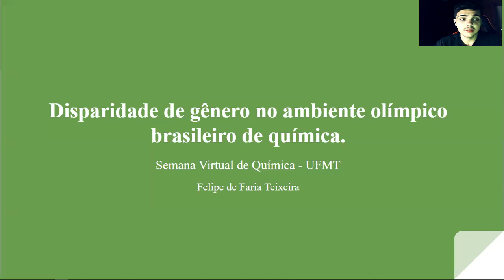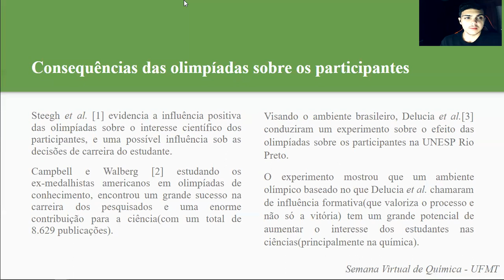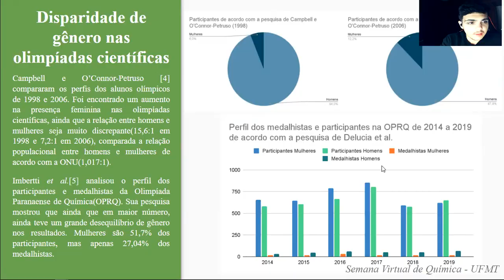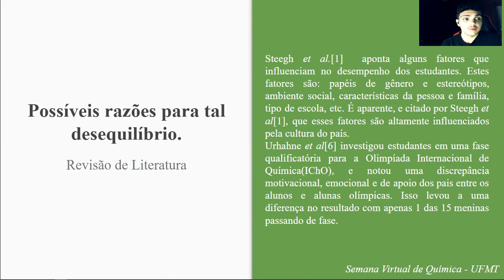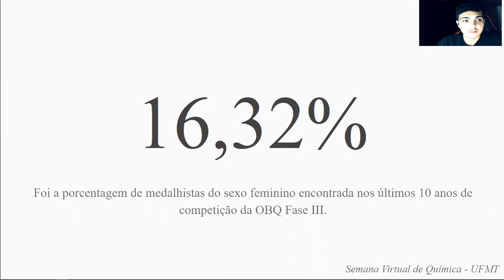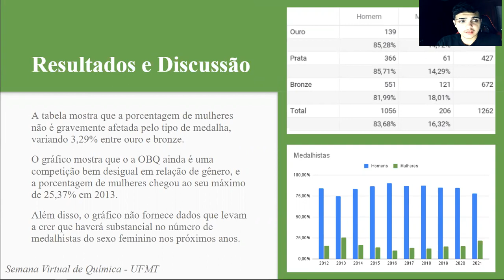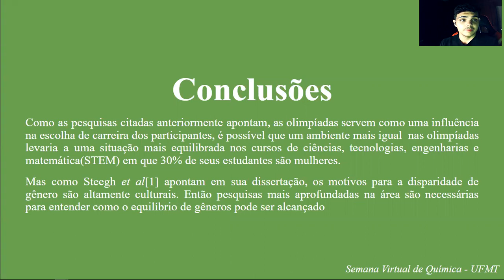Disparidade de gênero no ambiente olímpico brasileiro de química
As olimpíadas científicas são competições entre alunos, que abordam conteúdos além do que é normalmente exigido no ensino médio. Este trabalho se predispõe a fazer uma Revisão de Literatura abordando as desigualdades de gênero no ambiente olímpico da química brasileiro.

Felipe Teixeira1
Colégio Pedro II - RJ
Palavras chaves: Olimpíadas de Química; desigualdade de gênero; química.